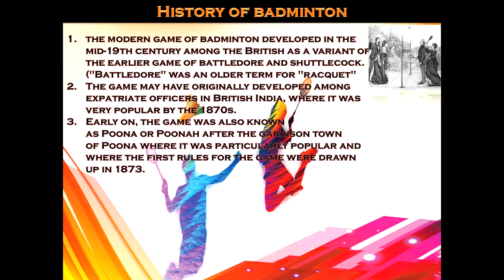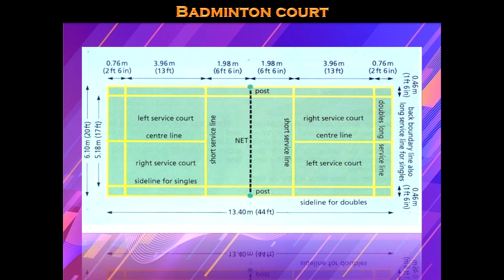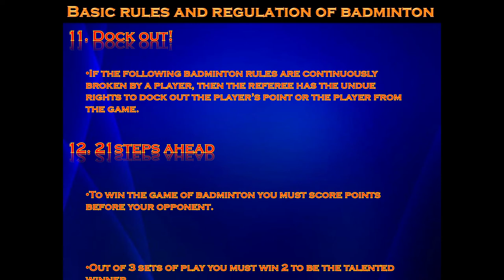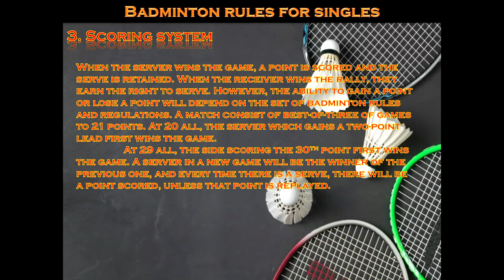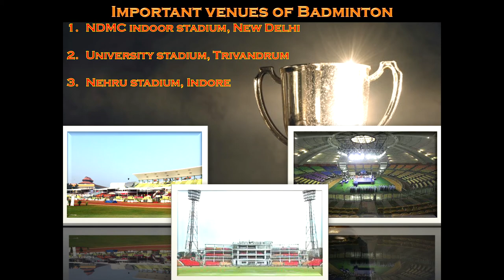"PHYSICAL EDUCATION PROJECT FILE ON BADMINTON SPORT (CLASS 11 & 12)"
"THIS PROJECT CAN BE SUBMITTED IN SCHOOL FOR CLASS 11 &  12"